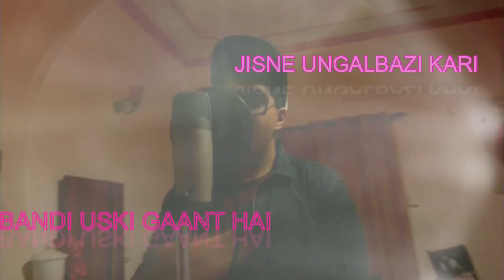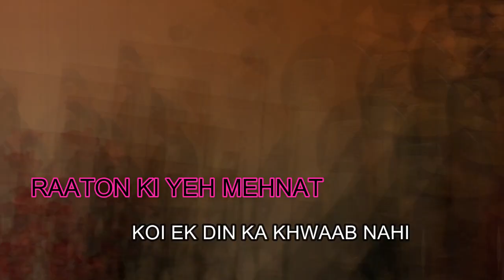Rkore -NO CAP (OFFICIAL VIDEO)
Track - No Cap

HEY GUYS GAANE KO FULL ON SUPPORT KARO !

Credits:

Artist/Performed/Lyrics by RK
Mix & Mastered By RK
Prod. by mSiX
Edited/Directed by RK
Thumbnail by My Mother

THIS VIDEO WAS SHOT AT MY HOUSE !